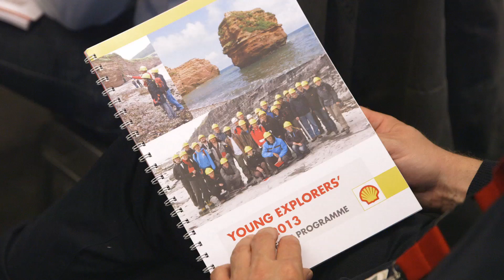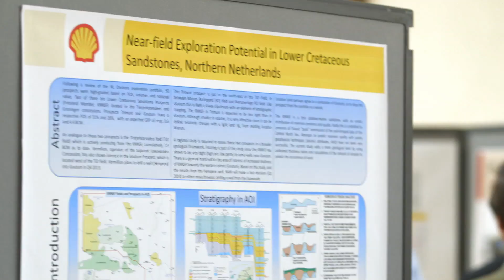Shell Exploration -- Meet Shell's Young Explorers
The world needs more energy to spur development and sustain a growing and wealthier world population. Shell is one of the world's largest energy explorers, and Shell Exploration has played a key role in opening up new oil and gas basins and in pioneering key technologies for finding and extracting hydrocarbons. Meet some of Shell's young explorers who help lead this global search for new energy, as they gather for the Shell Young Explorers' Week.

Find out more about the advanced technologies Shell uses to help unlock new resources of oil and gas responsibly, and to boost production from existing fields